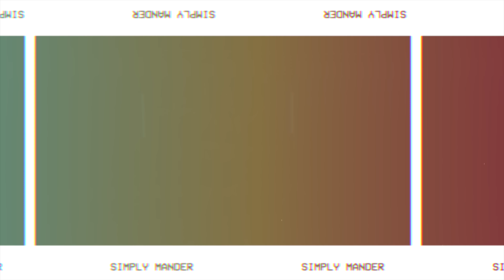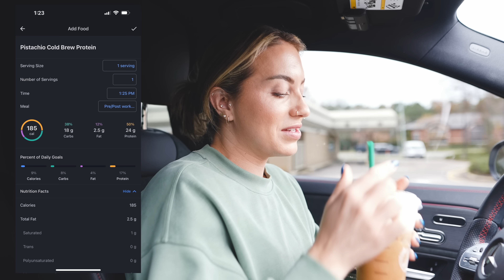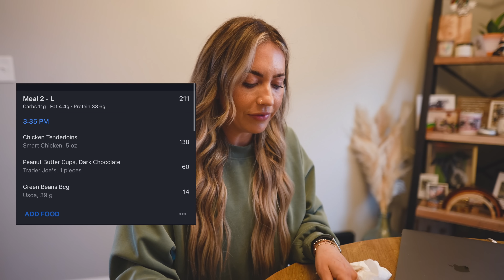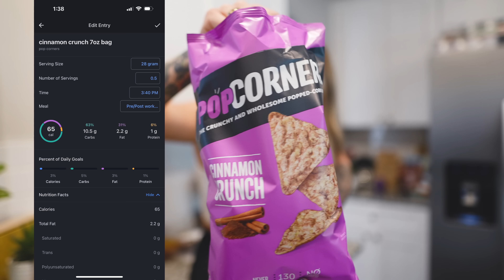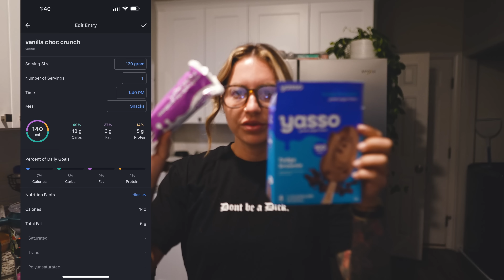FULL DAY OF EATING ON A REST DAY! With Macros!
►CAMERA GEAR
Camera: Sony AS7iii
Lenses: